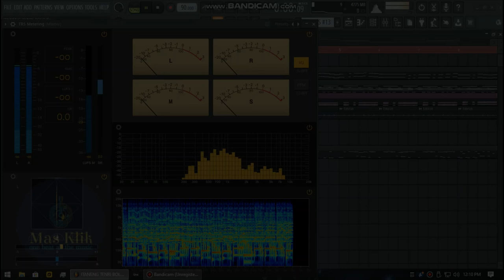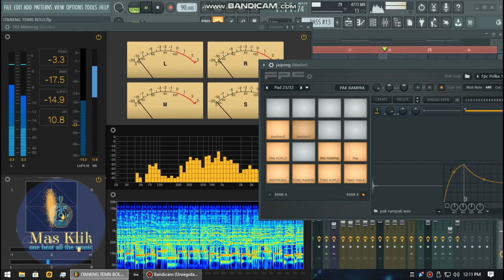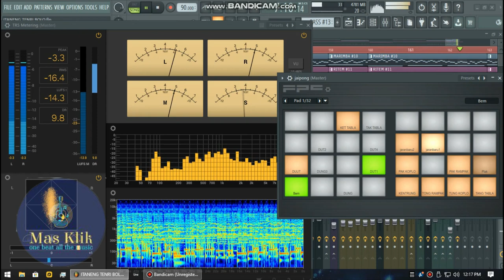ITANENG TENRI BOLO VERSI SHOLAWAT GAMELAN(YA NAFSUTI BIBILIQO)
TIKTOK. :  @masklikmusic

Terimakasih Sudah Meninton